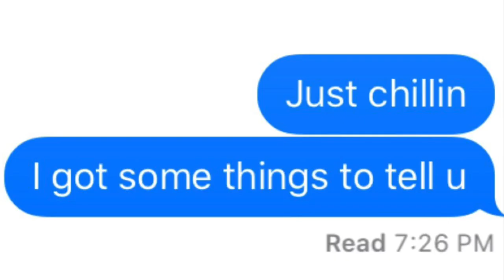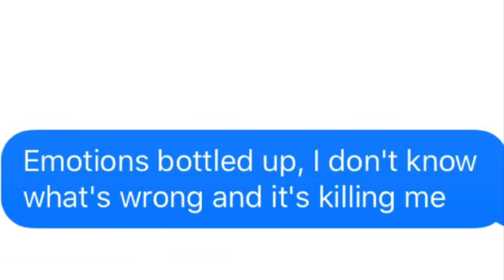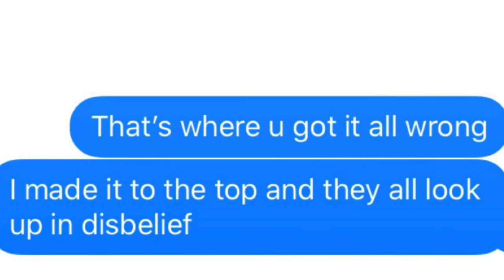POLO G “CHOSEN 1” LYRIC PRANK ON MY EX💔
Song: Chosen 1
Artist: Polo G
If u want more videos like this